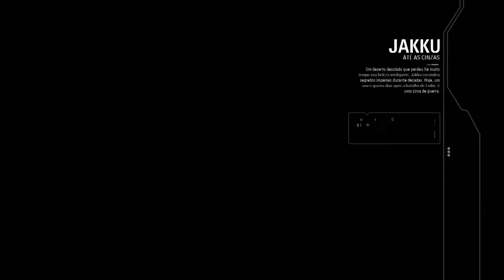STAR WARS BATTLEFRONT 2 part 18 1080p em portugues